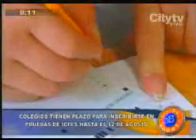Plazo para inscripción de pruebas de Estado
Hasta el 12 de agosto los rectores deberán inscribir a sus instituciones apra la prueba de Estado.